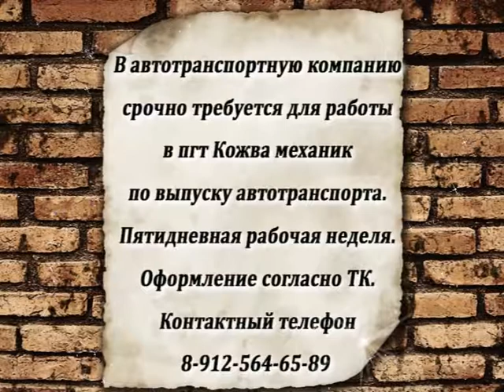Телегазета, ТРК «Волна-плюс», г. Печора, ТНТ, 21.12.18